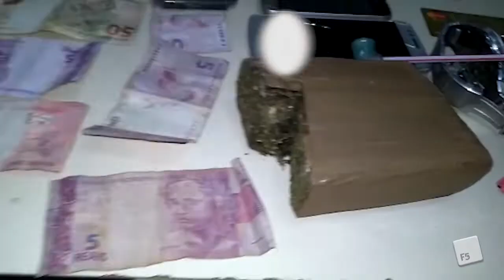PM prende mais um suspeito de tráfico em Parauapebas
Uma guarnição da Polícia Militar apresentou na Delegacia da Polícia Civil de Parauapebas, duas pessoas acusadas de tráfico de drogas na noite desta terça-feira,11.

Com Marcus Vinnicius Eugênio, 19 anos, e Caroline Amaral de Jesus, 22 anos, foram encontrados quase meio quilo de maconha. O parceiro dele, conhecido como Belém, fugiu antes da abordagem da polícia, deixando Caroline de Jesus, trancada no apartamento onde residia os dois indivíduos.

No local a polícia também apreendeu cinco celulares, R$ 426 reais em espécie e uma moto que estava com a placa de um carro.

A moça, Caroline de Jesus, ouvida como testemunha e liberada em seguida. Agora, Vinnicius vai responder por tráfico de entorpecentes e estará a disposição da justiça.